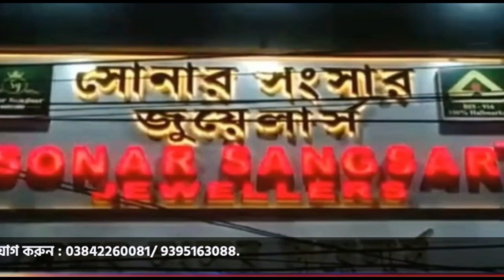৩৭ নম্বর জাতীয় সড়কে পাল্টি লরির, আহত ২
৩৭ নম্বর জাতীয় সড়কে পাল্টি লরির, আহত ২